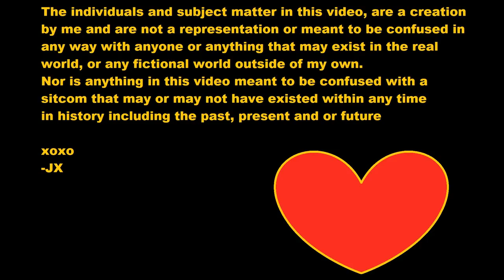The Conners Roseanne is dead S01E01 A funny Cartoon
theconners roseannebarr theconnersabc Hello everyone, this is a funny cartoon/animated video type thing. For this one, I wanted to keep with the Roseanne sitcom theme, however I wanted to explore the idea of the upcoming premiere of The Conners on ABC. It's a sort of The Conners season 1 episode one, s01e01. With Roseanne Conner being killed off and suddenly Roseanne being dead, I wanted to explore that thought. How would this working class family that struggles handle losing their matriarch? How would they even pay for the funeral? I hope you like this silly, fan made video, it's funny and it was written and illustrated by me! It's a funny kind of take on fan fiction.
xoxo
-JX